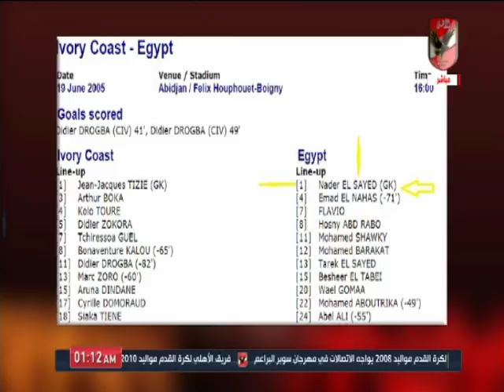ملك وكتابة l مؤامرة الكلام عن المؤامرات والرد على نادر السيد